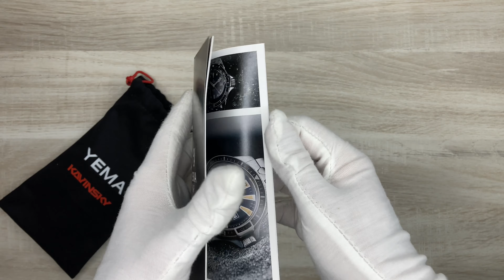Test 🇫🇷 Yema Led Kavinsky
Test de la nouvelle Yema les éditions limitée Kavinsky

Mon Instagram ReMontre !